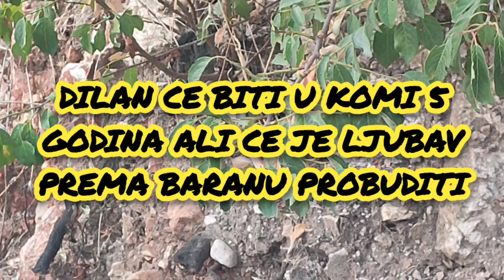DILAN SE BUDI NAKON 5 GODINA KOME